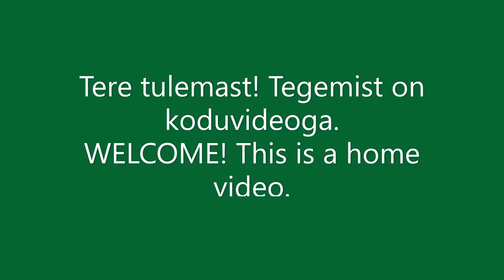loodus ja ilm 24.04.21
Aprilli lõpus on üllatav näha lund sadamas, aga videos on kiire ülevaade looduse ja ilma keerdkäikudest!